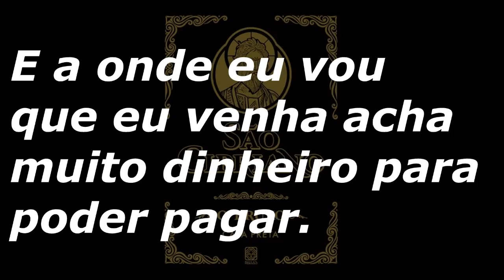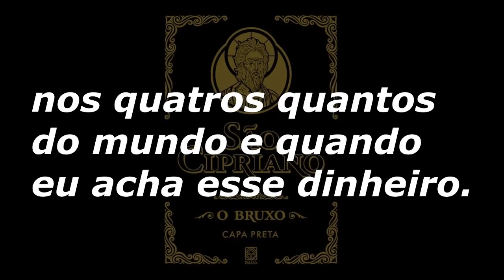Oração de São Cipriano para achar dinheiro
Se você for dessas pessoas que não tem mão para fazer simpatia pode me chamar no Whatsapp que eu faço pelo um preço acessível. Zap (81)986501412 Thiago Augusto

Olá que ganhar uma consulta grátis? Vá nesse ultimo vídeo que eu vou deixar o link aqui na descrição do vídeo e comente eu quero ganhar uma consulta grátis todo dia 20 de cada més eu estarei sorteado três pessoas para consultas na cartas de tarot e passando os banhos de harmonização link do vídeos.